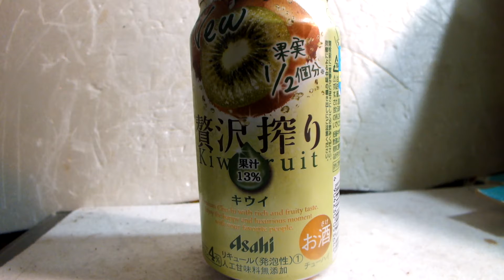お酒レビュー「アサヒ贅沢絞りキウイ」